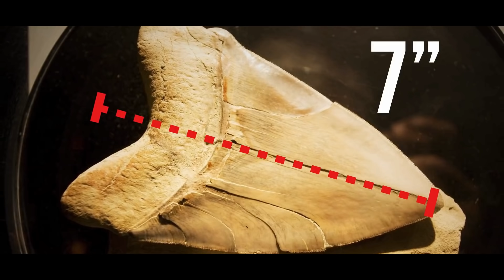Megalodon VS Livyatan , যুদ্ধ হলে কে জিতবে ? মেগালোডন VS লিভয়াটান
মেগালোডন VS লিভয়াটান , পৃথিবীর ইতিহাসের সবচেয়ে বড় দুই হিংস্র প্রানির যুদ্ধে কে জিততে পারতো ? Aschorjo দর্শন । আশ্চর্য দর্শন ।

মেগালোডন অথবা লিভাটান এর নাম হয়তো আপনারা অনেকেই শুনেছেন কিন্তু যদি না শুনে থাকেন তাহলে বলি , মেগালোডন হচ্ছে এই পৃথিবীর ইতিহাসের সবচেয়ে বড় আর হিংস্র হাঙ্গর , যারা আজ থেকে প্রায় ত্রিশ লক্ষ বছর আগে এ পৃথিবী থেকে বিলুপ্ত হয়ে গিয়েছিল , আর অন্যদিকে লিভাটান হচ্ছে এ পৃথিবীর ইতিহাসের সবচাইতে ভয়ঙ্কর এবং হিংস্র তিমি , আর এরা আজ থেকে প্রায় ৮৯ লক্ষ বছর আগে এ পৃথিবী থেকে চিরদিনের জন্য বিলুপ্ত হয়ে গিয়েছিল । আকারের দিক থেকে এই দুটি প্রাণী ছিল বিশাল আকৃতির , আর হিংস্রতার দিক থেকেও এই প্রাণীগুলো ছিল প্রায় সমপর্যায়ের , কিন্তু কি হতো যদি এই দুটি বিশাল আকার প্রাণীরা নিজেদের মধ্যে মারামারি করত ? তবে কি মেগালোডন জিততো নাকি জিততো লিভাটান ? এই প্রশ্নের উত্তরই আজকের এই ভিডিওটিতে আমরা জানতে চলেছি তো চলুন শুরু করা যাক

Megalodon, the largest shark of all time, was probably the strongest living creature that ever existed on earth. but there is a sea creature that could defeat it... and that's the dangerous prehistoric whale Livyatan.  What will happen if Megalodon and Livyatan will goes into a battle ? let's see

২৩০০ সালের আগেই পৃথিবী ছাড়তে বাধ্য হবে মানবজাতি ! Humans have to start leaving world before 2300

5000000 বছর আগে যে প্রাণী পৃথিবীতে বসবাস করত | Animal Who Lived 5000000 Years Ago In The EARTH

ভবিষ্যতে কি আমরা লাইটের স্পীডে Travel করতে পারবো | Can We Travel at SPEED of LIGHT In FUTURE?

আশ্চর্য দর্শন।
Aschorjo dorshon
ASCHORJO - দর্শন
ASCHORJO - DORSHON
Aschorjo dorshon new video
aschorjo dorshon video livyatan